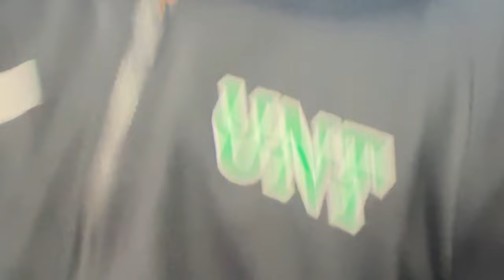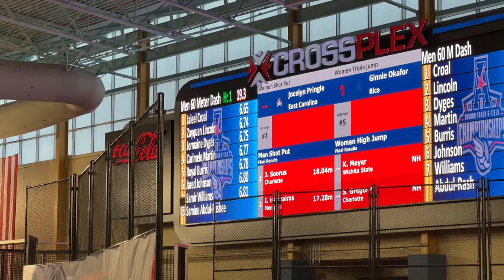AAC CHAMPIONSHIP VLOG: WENT OUT THROW’N 48 744!! *Great Competition, Fast Finals, Last Indoor Meet*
INDOOR IS OVER FOR YA BOA!!

Been a good season for me! Much better than last year and I plan on taking this wave into outdoor and get stronger and faster!!!

Thank y’all for watching my indoor campaign and laughing with and at me 😂😂🤞🏾!!!

Only the beginning for the vlogging and relatable content! Plan on getting track reactions setup to 👀👀

LOVE YALL FOR REAL!! My family indeed -744

EV WILL SEE YALL SOON!!!

Luv3Amon OUT!!